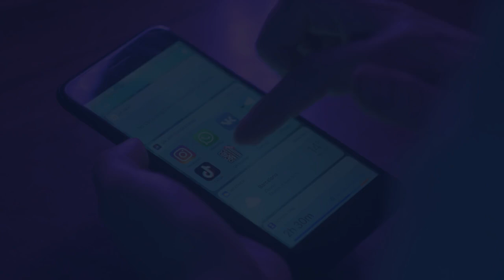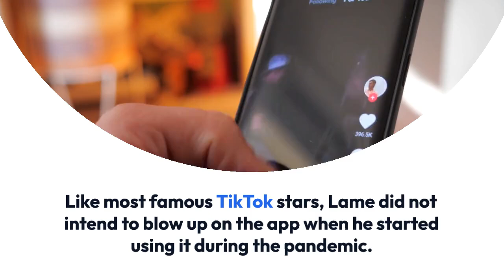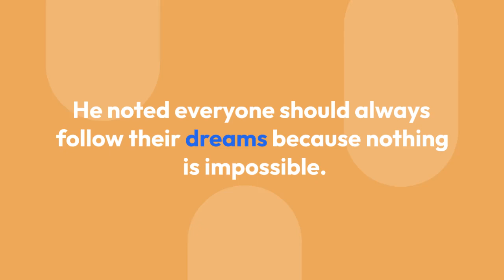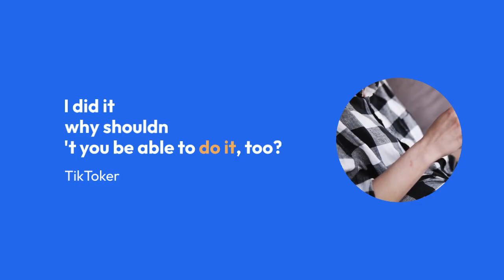Khaby Lame Is 1 Million Followers Away from Dethroning Charli D’Amelio on TikTok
Khaby Lame has come a long way from his “modest” beginnings.

As the most-followed user on TikTok, Lame — a native of Senegal who currently calls Italy home — has been tapped by Mark Zuckerberg to promote Meta, secured a multi-year deal with Hugo Boss, and even got paid to promote the world’s first-ever nitrogen-infused soda.

Yet, despite all of these accomplishments, Khaby Lame isn’t the highest-paid TikToker.